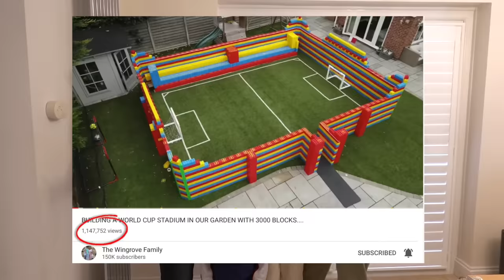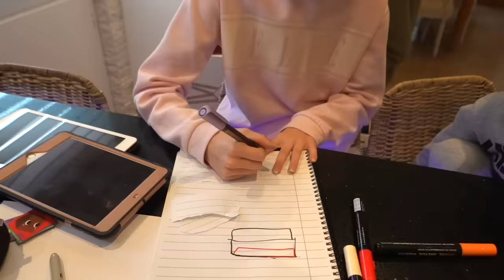ULTIMATE WORLD CUP CHALLENGES!! *FAMILY BATTLE* ⚽️😱🔥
In this video we go head to head in an World Cup Skills Challenge battle. As Qatar 2022 open the brand new Ahmad Bin Ali stadium we decided to rebuild our Wingrove stadium in our garden for the challenges to take place. The winner of the skills challenges gets to lift, eat and enjoy the World Cup Trophy cake!

We’re delighted to continue our partnership with Qatar! We’re going to be travelling to the region over the next few years and documenting our experiences whilst following the transition to the 2022 World Cup! The whole family can’t wait for the event and to learn more about the country! Follow @roadto2022en to keep up to date with everything going on!